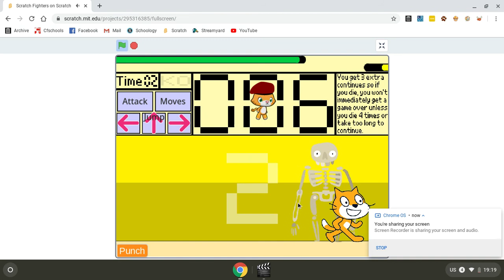If I don't one-shot the enemy, the video ends - Scratch Fighters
Playing Scratch Fighters but if I attack an enemy and it doesn't die, the video ends. Mostly a joke video because one-shotting an enemy in this game is not very common unless you're in speedrun mode. However punch does less damage to Skeleton than normal. Also my battery was low when I recorded this.

Rating: E

Schedule:

Fridays: Live 6:30-8:00 PM
*6:30 Kahoot*
*7:00 Playing Random Games*
*7:30 Stream Highlights*

Saturdays: Video 6:30 PM
*If I make multiple videos during the week, I will upload the second one at 7:00 and third one at 7:30*

Sundays: Stream Highlights 6:30/7:00/7:30 PM
*These are my top 3 clips from the stream on Friday*